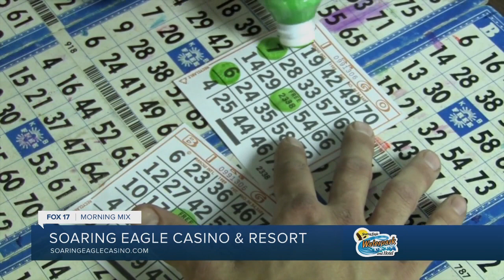Fit in some summer fun at Soaring Eagle Waterpark and Hotel